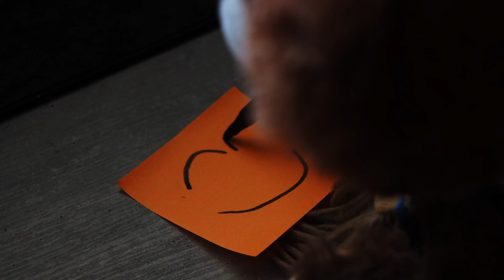LIES | A HUMAN GUIDE TO EVERYTHING 2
What are lies? Are they the expression of human villany, or simply a way to protect yourself? Join Marc, an alien with a dark sense of humor and zero human emotions, and his human friend Teddy, as they unravel the mysteries of love, lies, fears and much more.

🔥 If you're into dark humor, philosophical insights, and unique storytelling, this episode is for you!

Don’t forget to: 👍 Like this video if you enjoyed it! Any feedback is welcomed.